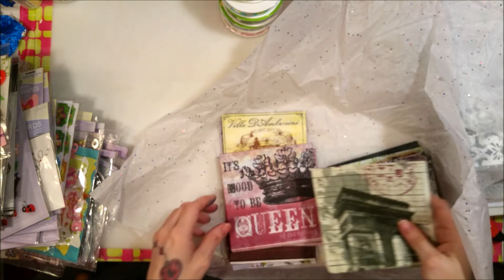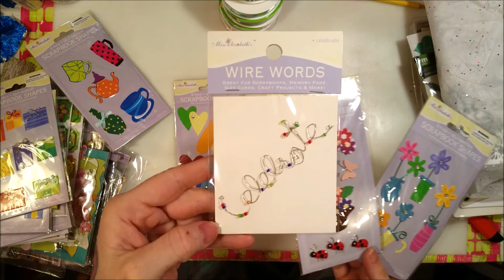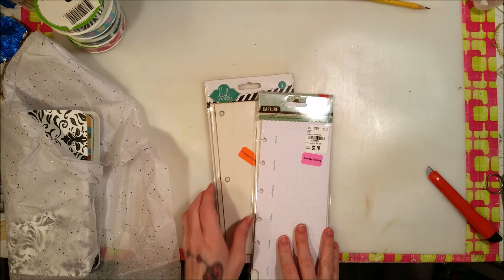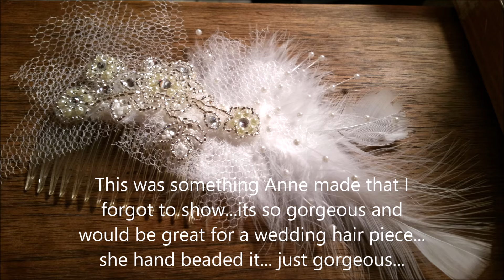Happy Mail from Anne! An Amazing Big Box of Fun Goodies!! Wow!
Thank you so much Anne for this amazing box of goodies! Your handmade things are so beautiful!! I feel so blessed to have such wondering giving people in my youtube life :)

Please subscribe to get the latest videos delivered right to your email and don't forget to "like" or ThumbsUp" If you enjoyed this video, I love getting your feedback so please comment below :)